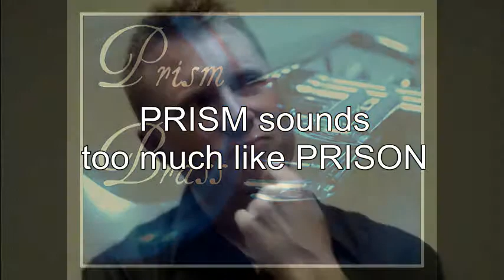OMNI BRASS QUARTET KICKSTARTER VIDEO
KICKSTARTER CAMPAIGN!  Ends June 29 ,2013.

2 trumpets, 2 trombones, a percussionist, and a mission to record an awesome CD of music in all styles...please help!

OMNI BRASS is ready to record our first CD!  Since 2007, this ensemble has performed throughout the Houston, Texas area under the name Prism Brass.  We recently changed our name to OMNI to reflect our evolving approach to the brass quartet repertoire.

Last year, we were invited to perform at Cafe Corotu, an innovative concert series in Panama City, Panama, where our program was largely comprised of works by Latin American composers such as Ginastera and Piazzolla.  We loved performing these energetic pieces, and since then, have continued to explore unique repertoire choices for our ensemble.  We have commissioned a new work by Houston composer Joseph Schenck, recorded a world premier of a new work for brass, organ, percussion, and choir by Dr. Paul Busselberg, and created many new arrangements for brass quartet and percussion.  We are extremely excited to be recording many of these new works this summer!

Everyone knows about brass quintets, but a brass quartet is something entirely different!  Since we are 2 trumpets and 2 trombones and all of our instruments are cylindrical bore, the balance and blend is much different than the traditional mixed brass ensemble.  With the addition of a percussionist, we are able to create some very interesting textures and timbres, as well as play in styles that brass ensembles rarely cover.

There are a few standards for brass quartet (Hindemith's Morgen Musik for example) but otherwise we'll be building new repertoire and creating something totally unique.  Here's a sneak peek of some of the tracks we'll be recording on our debut CD:

Children's Songs, Chick Corea
Malambo from Estancia, Alberto Ginastera
Oblivion and Libertango, Astor Piazzolla,
Joaquin Nin, Four Spanish Folk Songs
The Peanut Vendor, Stan Kenton version
Blackbird, Paul McCartney
OMNI BRASS is:

Jody Ilgenfritz and Kevin Shannon, Trumpets
Karen Marston and John Stanley, Trombones
Michael Mizma, Percussion

Here's how we plan to use your money:

Audio engineers
Studio time
Mechanical rights for both CD's and digital downloads (many of the tracks will be arrangements of works under copyright)
Post-production
Mastering
CD duplication
Fees for setting up online sales of digital downloads
Cover art
Publicity materials